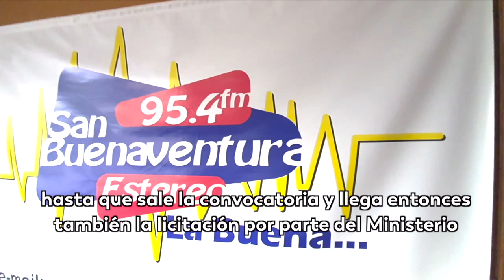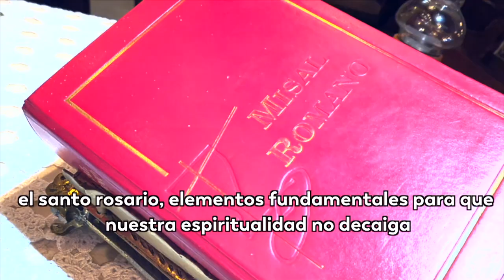San Buenaventura Estéreo y su labor de unir a la comunidad de Bello en Antioquia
Apoyar la labor de las emisoras comunitarias es un compromiso de este Ministerio; ellas son la voz de las regiones y están creando contenidos con la participación de sus habitantes, es el caso de San Buenaventura Estéreo.